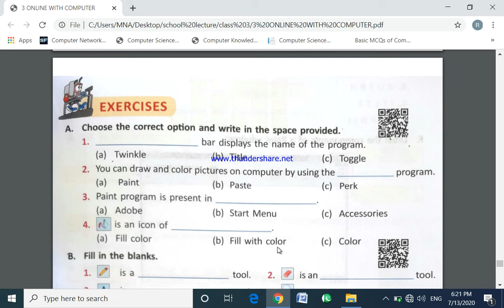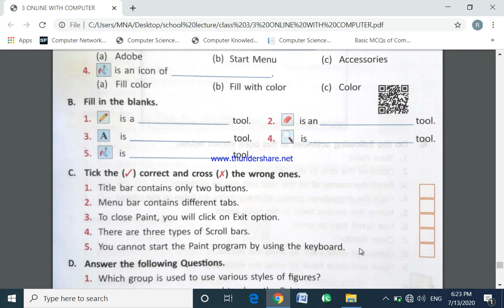CLASS THREE,COMPUTER,CHAPTER#4,EXERCISE,TEACHER RABIA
BOOKBRO ONLINE WITH COMPUTER GARDE 3